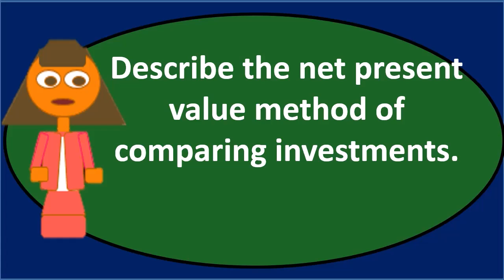Pregunta de debate TVM 5 Contabilidad Gerencial